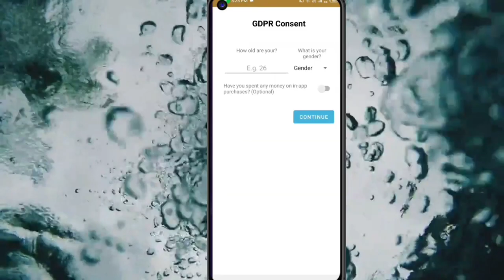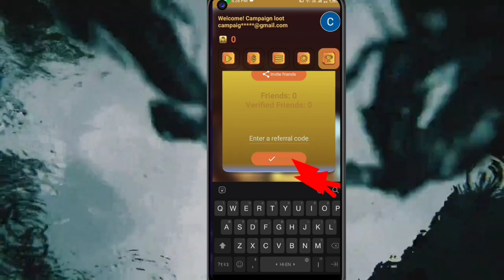🤑Today New Campaign Loot Offer ₹30+₹30 Instant Paytm Cash || Earning Trick